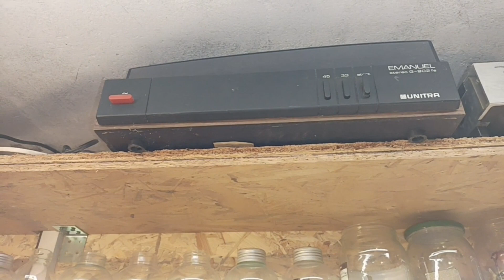Mój pomysł na warsztat.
Mój pomysł na warsztat. 4 dni około 12 godzin potrzebowałem na przebudowę. musiałem parę rzeczy udoskonalić jak wyszło zobaczcie sami 🤣